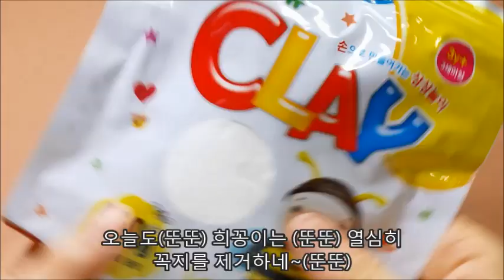[Ball Miniature] 오버하기도 지친다 지쳐 여름휴가 오버액션 토끼 볼 만들기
오버하기도 지친다 지쳐. 지친 오버액션토끼에게 휴가를 주가!!
둥두당다 둥두당다 여름휴가 오버액션 토끼볼 미니어쳐 만들기